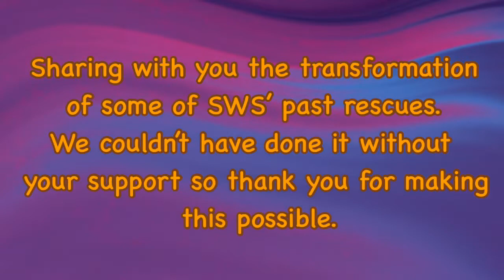SWS FURBABIES PART 11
Sharing with you the transformation of some of SWS’ past rescues. We couldn’t have done it without your support so thank you for making this possible.